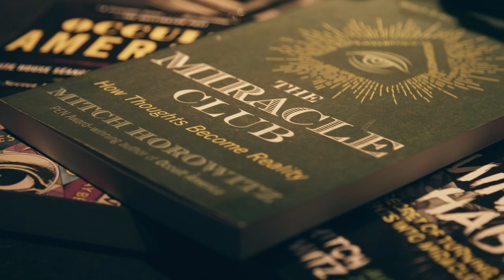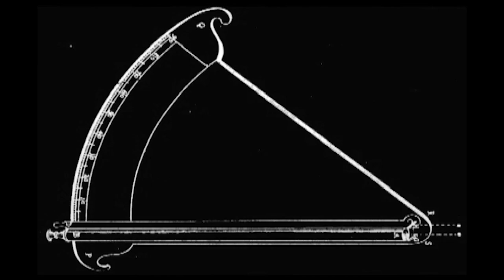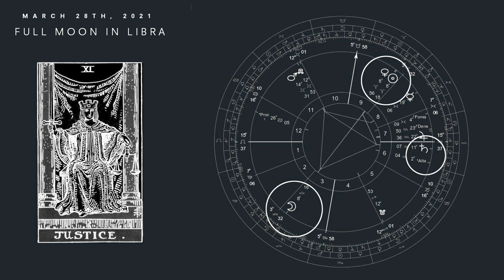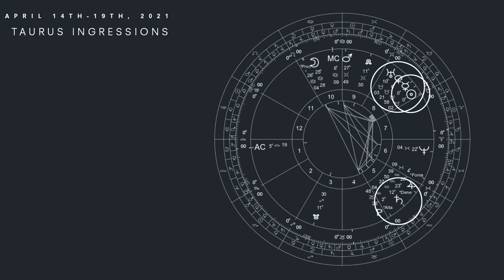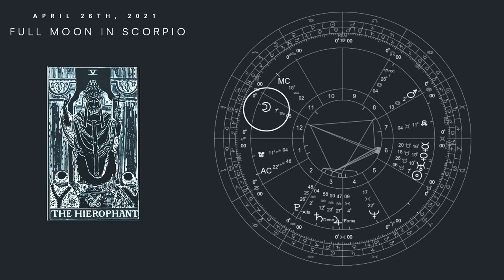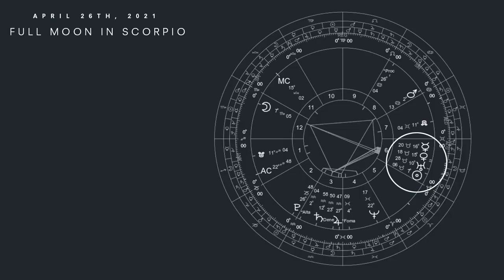VI. TIME LORD TV: HERMETICISM with MITCH HOROWITZ and Musical Guest HOROSCOPE [April 2021]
Occult historian Mitch Horowitz joins Time Lord TV to discuss the origins of Hermetic philosophy and its perpetual impact in the realms of Magic, Astrology and New Thought. The conversation expands toward transdimensional realms, the entities that dwell therein, and the glimpses of these afforded by Hermetic practice.

Musical Guest  Rene Núñez Cabrera performs under his brilliant project Horoscope, and swaps stories on growing up amidst the Santería that pervades Cuban-American culture.

Our Astrological forecast for the month focuses on the new cycle of Venus as she emerges from under the beams of the sun as an evening star, and the three lunations that herald this majestic transition.

Honor unto the Thrice Great Hermes.